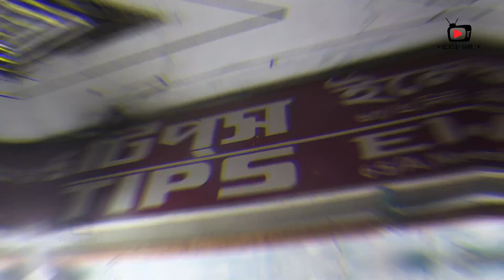কমদামে রিচার্জেবল AC/DC ফ্যান কিনুন | Charger Fan Price in Bangladesh | Vlogs by Saiful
Shop Address:

টিপস্ ইলেকট্রনিক্স

৬৫/এ বাইতুল মোকাররম মার্কেট, ঢাকা।

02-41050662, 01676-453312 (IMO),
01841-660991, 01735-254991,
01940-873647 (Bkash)